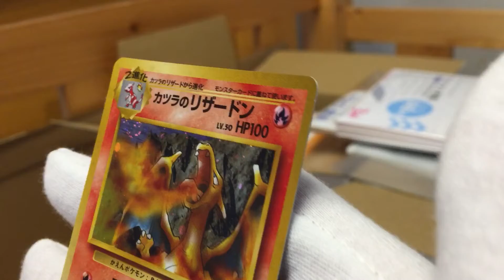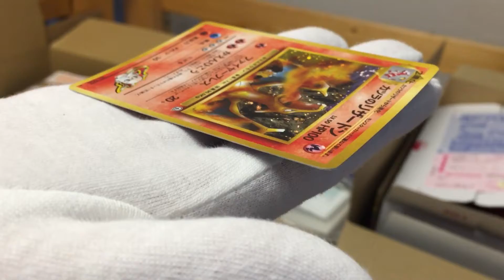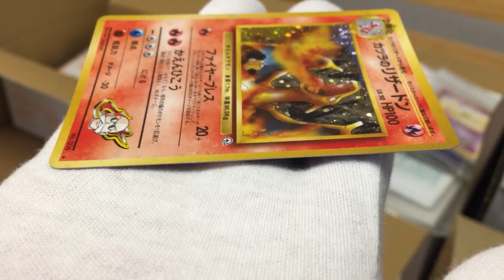Blaine’s Charizard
BCone